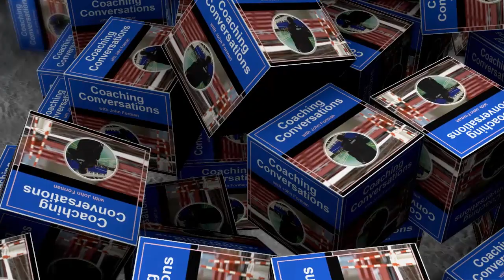Coaching Conversations Podcast: Episode 1 - Improving your coaching through video with Mark Lebedew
We coaches encourage our players to develop their Volleyball IQ through the analysis of video. We can use it ourselves as well. This episode of the podcasts talks about how.

My guest, Mark Lebedew, is a former national team coach for the Australian men, with experience in Olympic qualifications, World Championships, Volleyball Nations League, and more. He's also a long time professional volleyball coach in Europe, most recently in Poland. Mark's three German championships and a Champions League bronze medal earned at Berlin definitely brought him to many people's attention in the volleyball world. You can find his thoughts about coaching and our sport on his blog Mark is also my partner on the Volleyball Coaching Wizards project

In the Conversation, Mark and I alluded to a series of blog posts he'd posted where he used video to examine what actually happened in a set of game situations. Here's the 3rd in the sequence. From there you can reach the others.

You can find a complete list of the initial series of Coaching Conversations here. As you will see, Mark was involved in several of them.